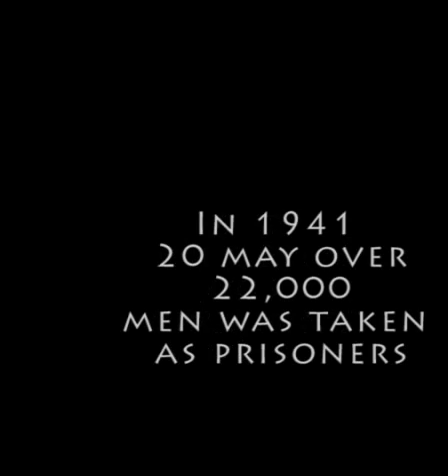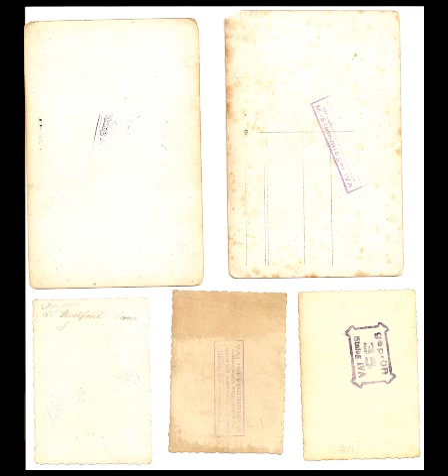Battle of Crete POW /ww2 Photos